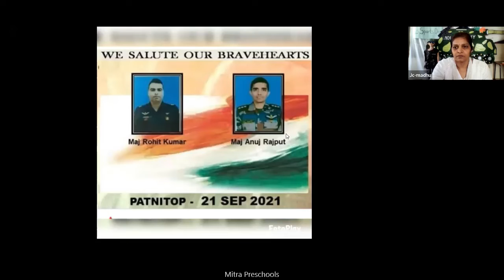Eurokids Jalahalli Cross "Sports day -2021" - Euro Senior Section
A big part of sports day is to sit with family and friends and just enjoy. It brings whole school together as one big family. We lose or win,/we have outdoor sports day or indoor,  It  does not really matter. What matters is the team spirit. That is never lacking in our school kids.

Socializing, impulse control, life skills, Developing comprehension through play, Sitting tolerance, art of following instruction and much more. This is the learning what happens at Preschool and Kindergarten.

Young kids also learn hands-on about the need to abide by the rules, team work, fair play, waiting for their turns and respect for others.

Very proud to see our kids  have continued learning and growing through their online classes from past 2 years. In case you have any doubts See the enjoyment and sense of achievement. For some them sports day is all together a new concept but still they participated. As a School we are proud of our tiny tots!!